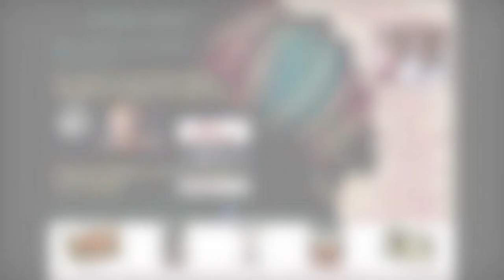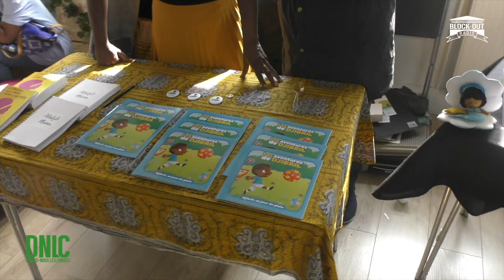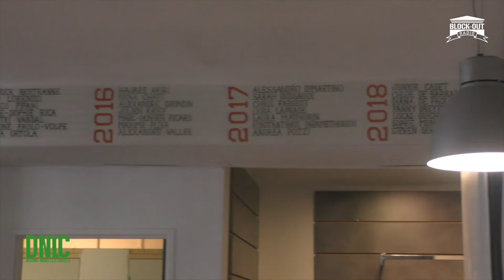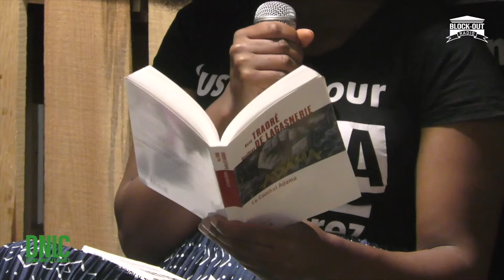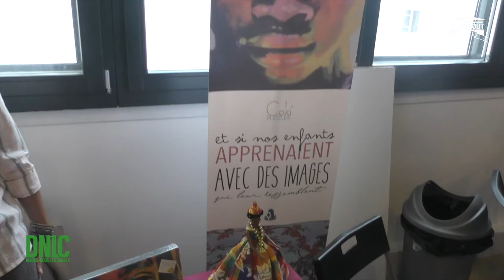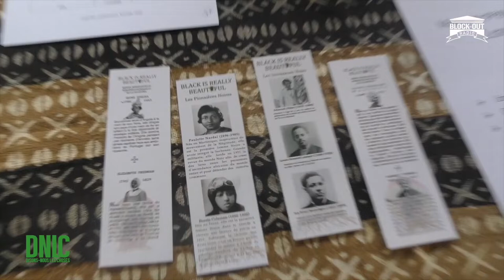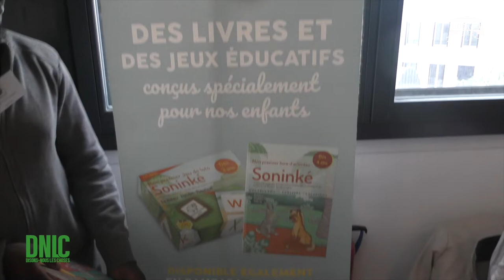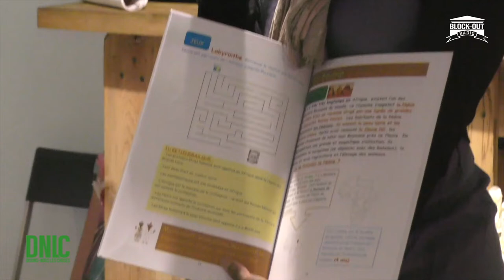DNLC x Afro Cult : "Montrer qu'on a une histoire en dehors de l'esclavage..."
DNLC "Disons-Nous Les Choses" avec Djmissmak Maka
à Afro Cult' : "Un petit garçon noir dans un livre on ne le voit pas beaucoup sauf si c'est dans la jungle avec un lion ou un tigre..."

Retour sur l'évènement Afro Cult' du 1er mai 2019 avec les interventions entre autres de Assa Assa Traore (La vérité pour Adama), Marie-Inaya Munza (Black in the City), Djmissmak Maka ( Les aventures de Djibril), Laurie Pezeron (READ! Club de lecture des auteurs Afro')...